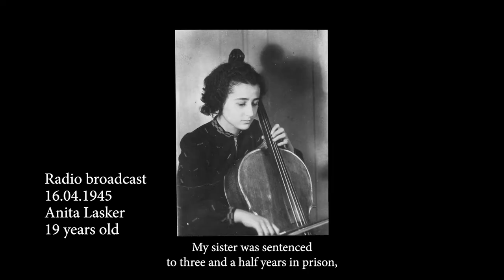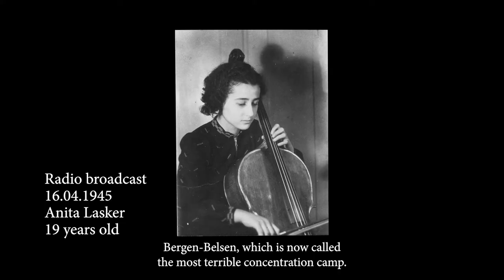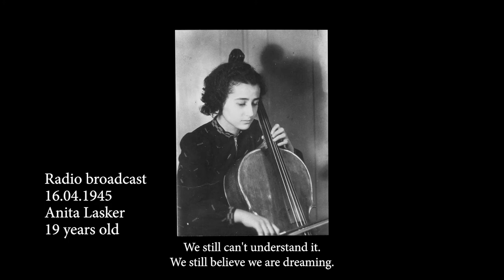Anita Lasker-Wallfisch - Radio Boardcast - Radioansprache - with subtitle English - EDU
Anita Lasker-Wallfisch (born 17 July 1925) is a German-British cellist, and a surviving member of the Women's Orchestra of Auschwitz.

The Women's Orchestra of Auschwitz (Mädchenorchester von Auschwitz; lit. "Girls' Orchestra of Auschwitz") was formed by order of the SS in 1943, during the Holocaust, in the Auschwitz II-Birkenau extermination camp in German-occupied Poland.